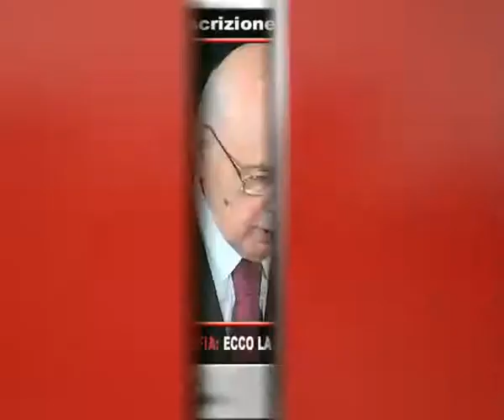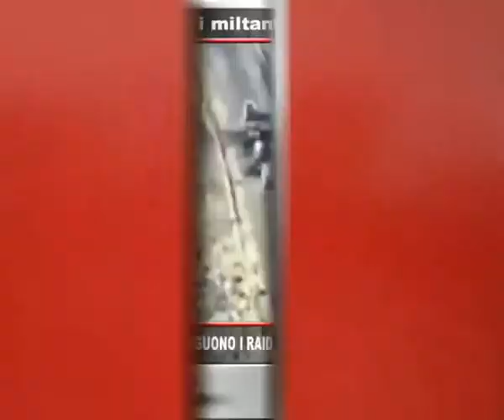Tg Adnkronos, Paolo Gentiloni: è il nuovo ministro degli Esteri ...